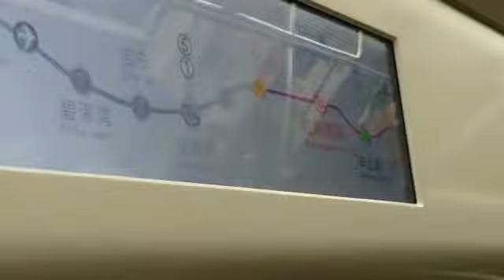深圳地鐵11號線廣播（紅樹灣南站）Shenzhen Metro Line 11 Announcement (Hongshuwan South Stn.)